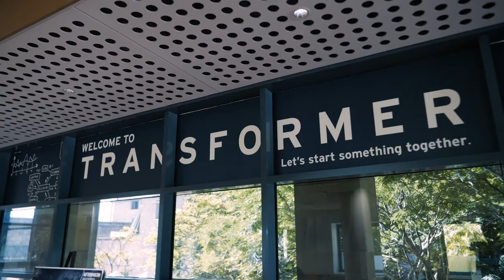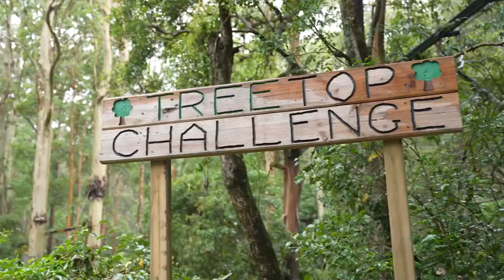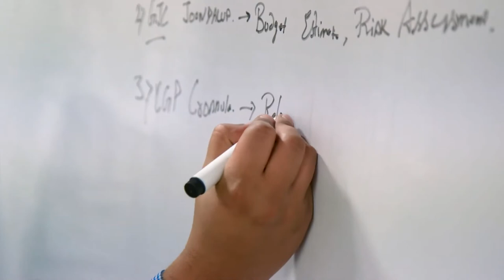A look at Bond’s MBA program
Learn more from Bond’s Master of Business Administration Director Libby Sander about what you could gain from studying an MBA program in today’s challenging global business environment.

Discover how you can study in one of the top 2 per cent of business schools in the world and advance your career in a competitive landscape